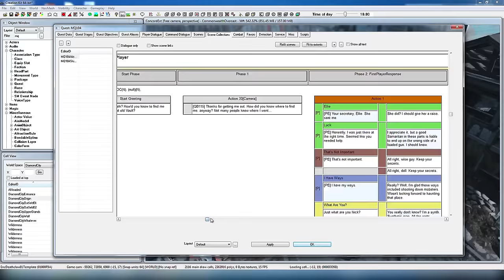Noticias de la semana - Del 3 al 9 de octubre (2016)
Repasamos en vídeo algunas de las noticias más destacadas de los últimos siete días.